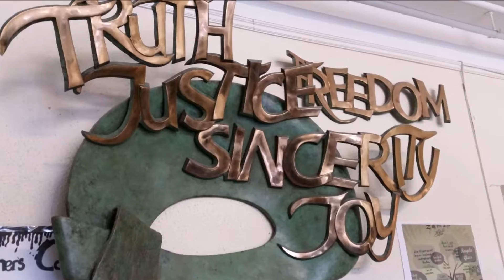2015 Pilgrimage Trip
A video of highlights from the 2015 Pilgrimage to Ireland